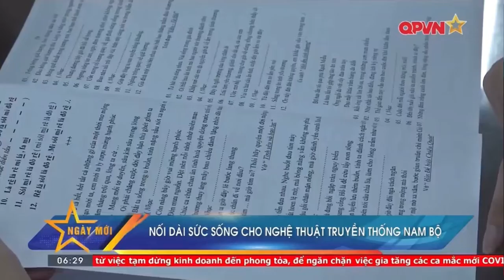NỐI DÀI SỨC SỐNG CHO NGHỆ THUẬT TRUYỀN THỐNG NAM BỘ